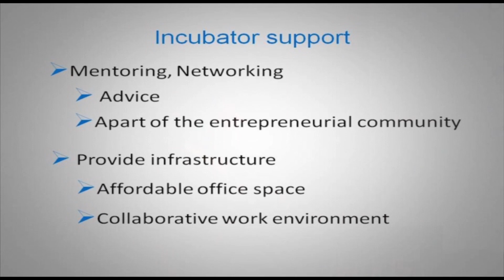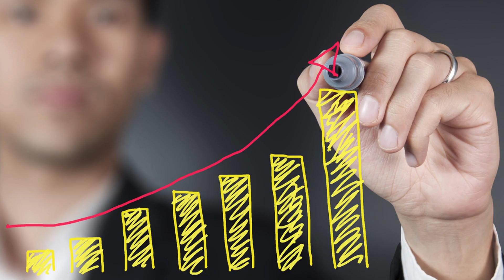USC / Columbia Technology Incubator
The USC/Columbia Technology Incubator recently had the pleasure of graduating 4 outstanding companies from the program: Bridge to Life, SysEDA, DPX Labs, and Direct Measurements. These companies are all now in the Midlands' community and a perfect example of what is possible when the right resources are provided to startups. We wish them the best of luck and keep them engaged as mentors to current participants.

Thank you to all our donors and volunteers who help make success like this possible. Have an idea?